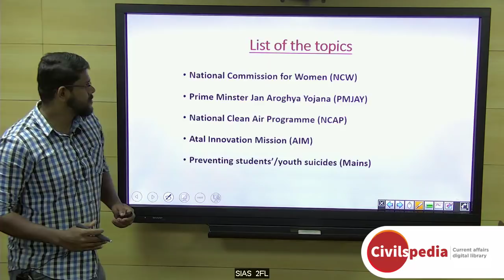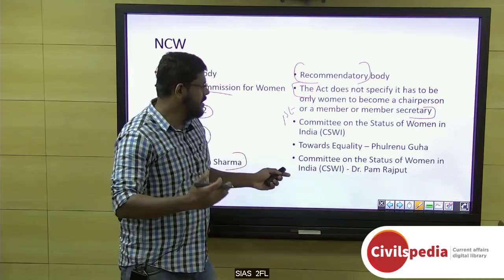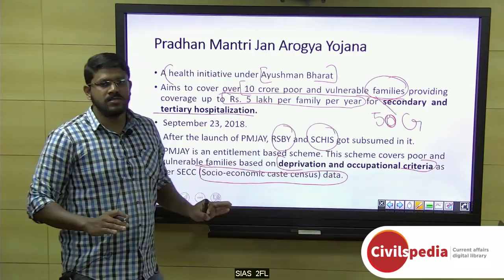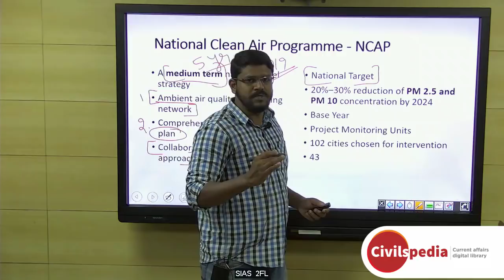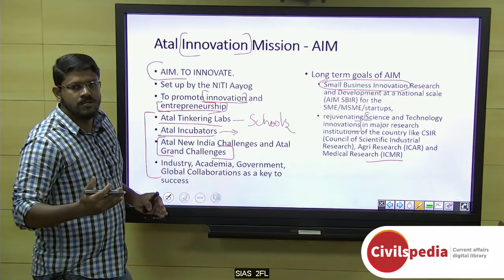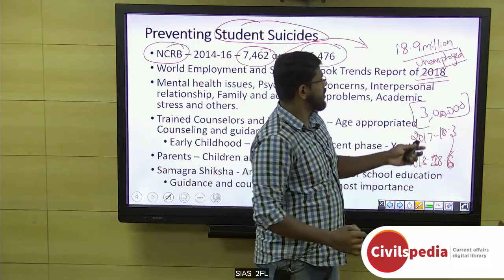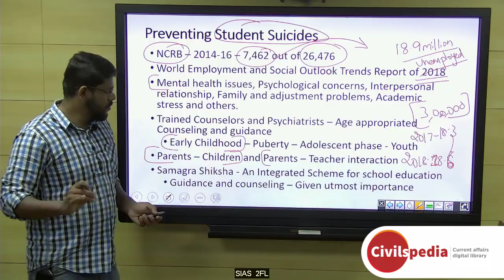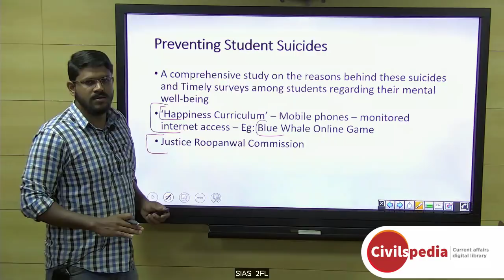Daily Current Affairs | January 2019 - UPSC Prelims 2019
Important topics like NationalCleanAirProgram PreventingSuicides JanArogyaYojana NationalCommissionForWomen and AtalinnovationMission are vividly discussed in UPSC Perspective in this video.